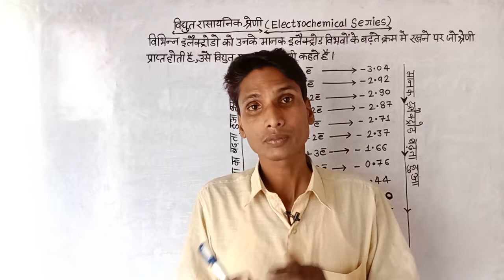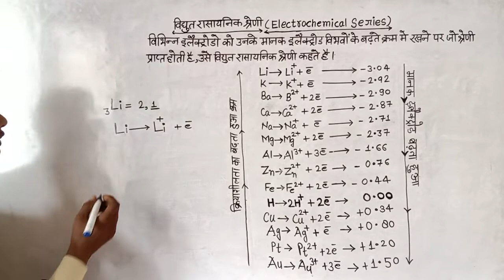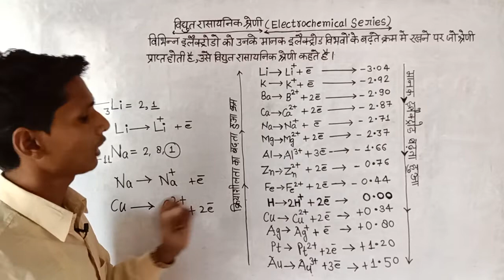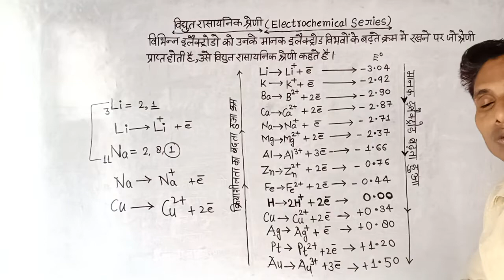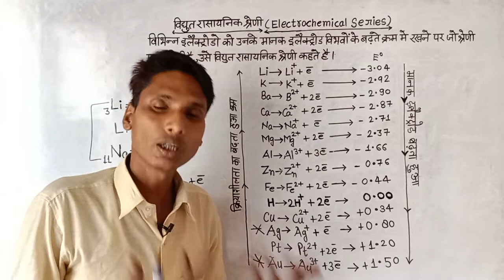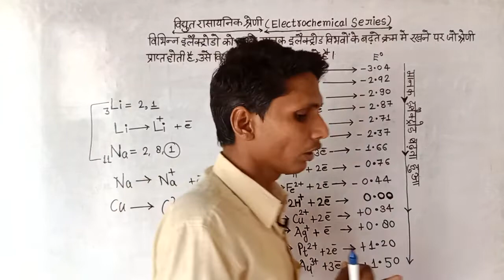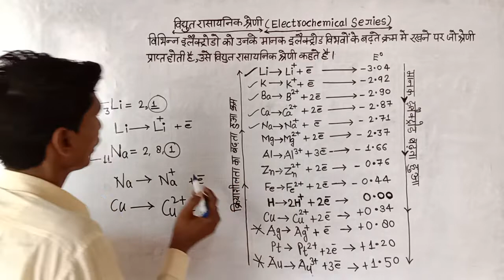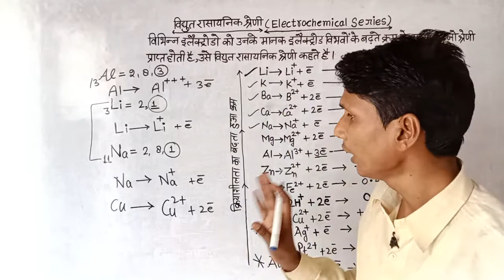Electrochemistry Series/Activity series/Vidhut rasaynic shreni kya hoti h.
electrochemistry Series.
electrochemistry Series in hindi.
vidhut rasaynic shrini.
vidhut rasaynic shrini in hindi.
activity series in hindi.
activity series.
what is electrochemistry series.
vidhut rasaynic shrini kya hoti h.